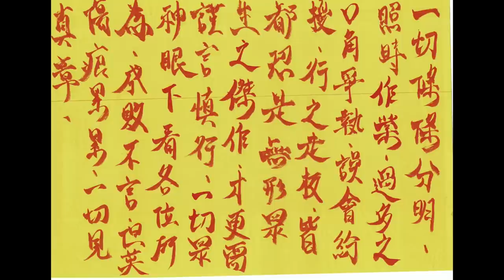那一夜兩位神駕都回來了！20200822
影片後太子有交代為何這麼慢下來！